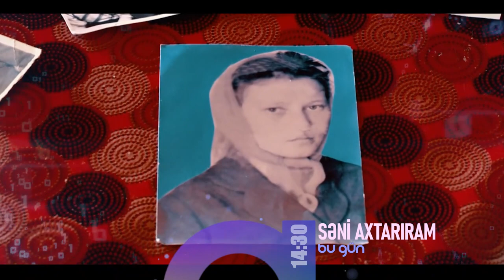Seni axtariram 21.11.2022 / Səni axtarıram 21 noyabr 2022 saat 14.30 ANONS Fragman 2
Seni axtariram 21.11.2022 ANONS Fragman 2 / Səni axtarıram 21 noyabr 2022 saat 14.30 ARB TV-də